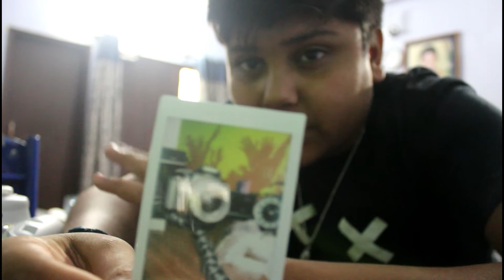FUIJFLIM INSTAX MINI 9 // Polaroid camera //